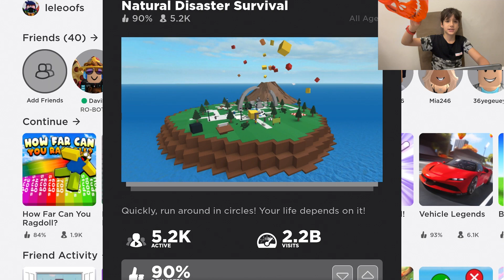I went bald after the tornados! [Natural Disaster Survival - ROBLOX]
Playing Roblox Natural Disaster Survival on my iPad